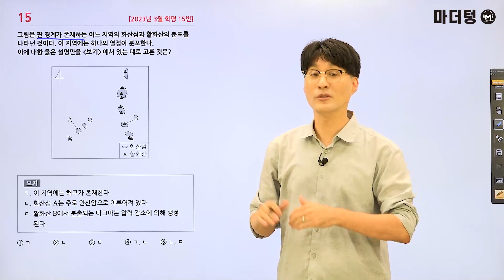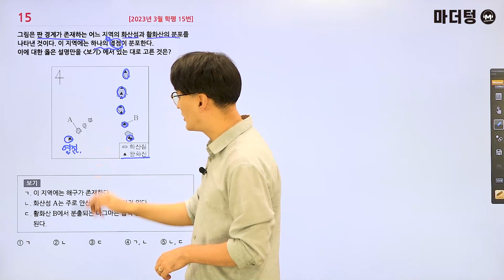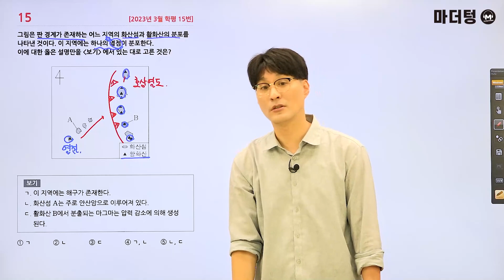마더텅 | 지구과학Ⅰ | 2023년 3월 학평 15번 (해설 : 오정석 선생님)